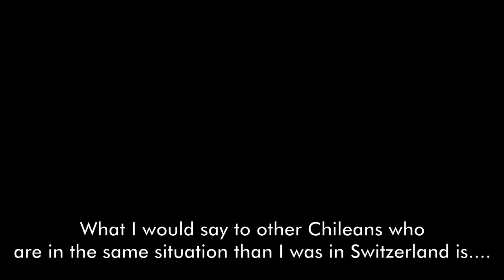The story of Gonzalo, Chile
After returning from Switzerland, Gonzalo tells us about resuming his studies and about his childhood dream of becoming a nurse.